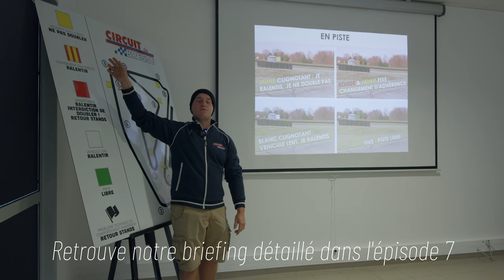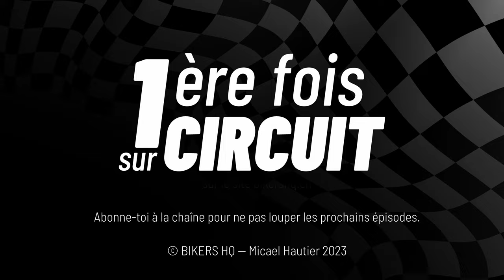EP 06 : découverte du circuit et position de pilotage | 1ère fois sur circuit | LE GUIDE ULTIME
Vous les attendiez avec impatience ... les premiers tours de piste de nos 4 apprentis pilotes ! Dans ce 5ème épisode de la série "1ère fois sur circuit | LE GUIDE ULTIME", Rony Schwartz, notre instructeur breveté, accompagne Dianah, Tiffany, Raphaël et Mathias dans leurs premiers tours sur le circuit de Bresse. Ceux-ci se font à faible vitesse afin de découvrir le tracé, mais aussi en raison du brouillard qui rend la piste très humide. De retour de ces quelques tours, on débrief avec les pilotes et Rony nous explique les positions à prendre pour piloter sa moto sur circuit. Dans l'épisode 7, on abordera les règles en piste, les drapeaux, la sécurité, mais aussi les assurances, et comment choisir un organisateur pour sa première expérience circuit.

Toi aussi tu souhaites découvrir le Circuit de Bresse avec nos coachs ? Inscris toi à l'évènement BIKERS HQ on Track les 31.07 et 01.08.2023.